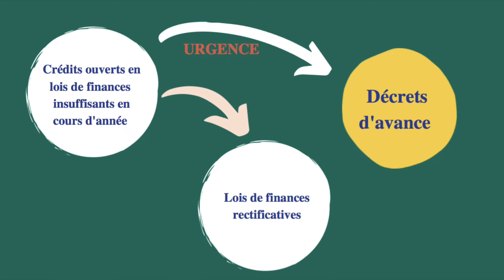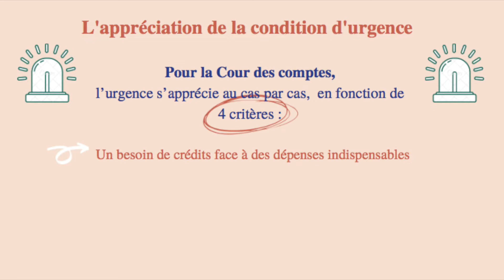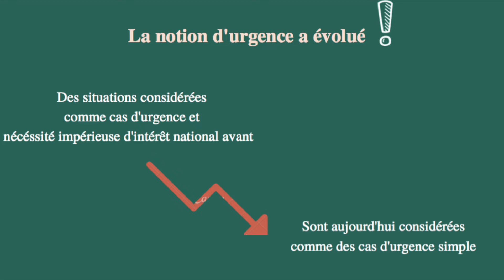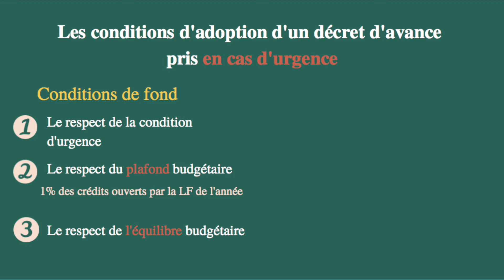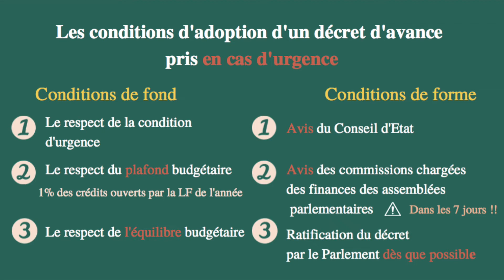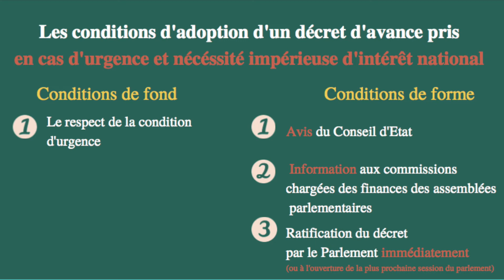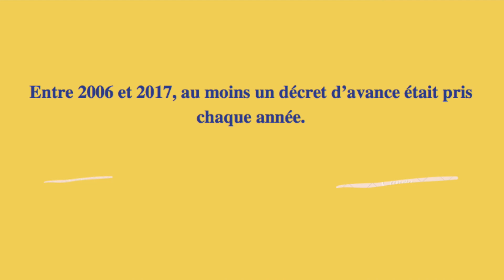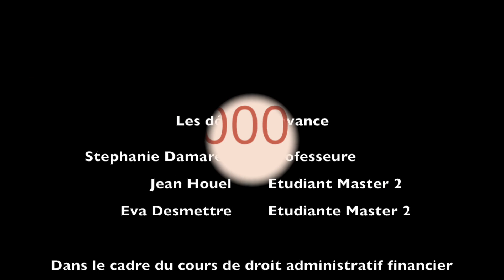Focus n° 5 - Les décrets d'avance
Vidéo réalisée par Eva Desmettre et Jean Houel dans le cadre du séminaire de Droit administratif financier du Master 2 Finances et fiscalité publiques.